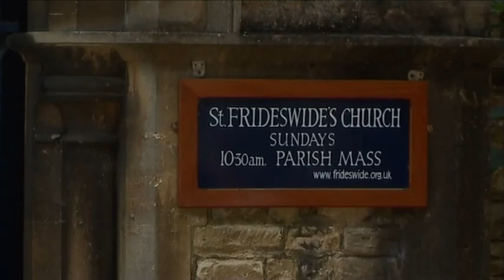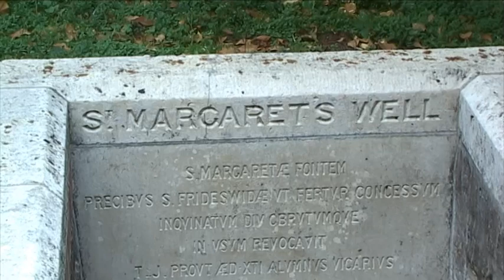Frideswyde's Gift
A documentary of the life of St Frideswyde, the patron saint of Oxford, by students on the 'Shooting Documentary' course at OFVM Film Oxford